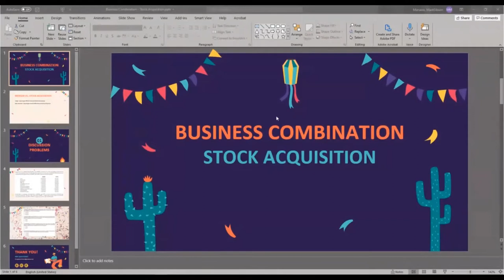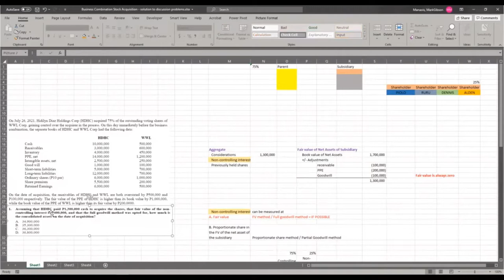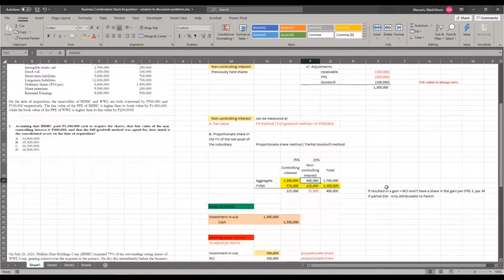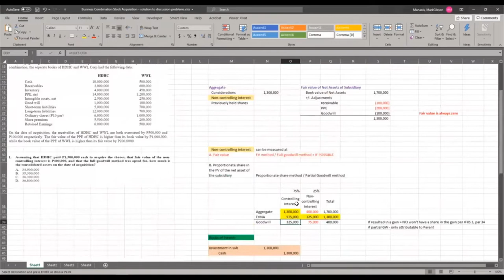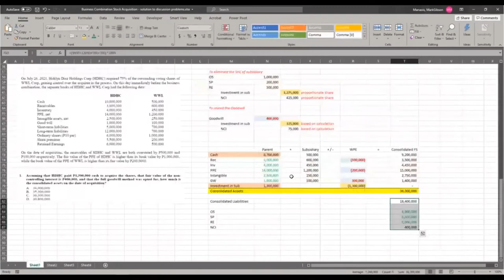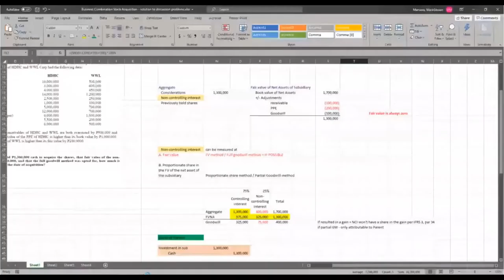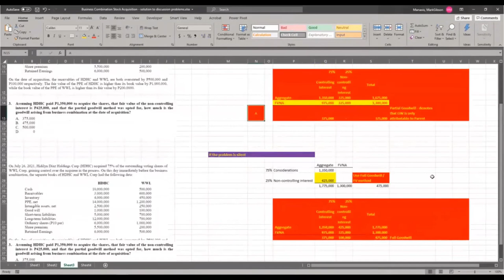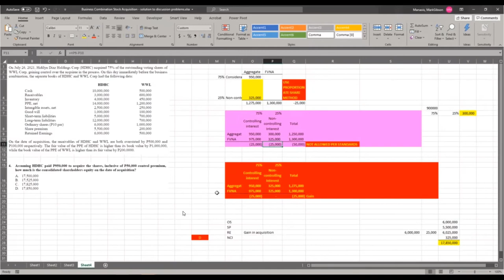Business Combination Stock Acquisition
Accounting lectures.